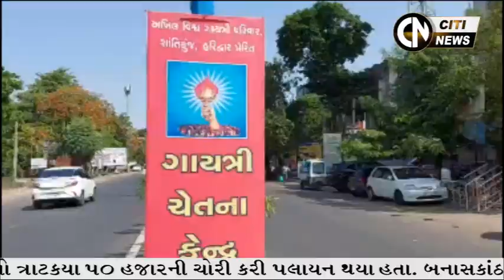SABARKANTHA & ARVALLI NEWS 24.5.2024 // CITI NEWS //